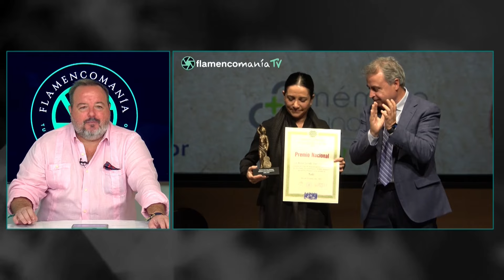FLAMENCOMANIA TV | Lunes, 6 de noviembre de 2023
Novena entrega de la temporada 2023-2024 de nuestros programas de actualidad del mundo del flamenco en formato televisivo.

En la primera parte del programa recogemos los momentos más interesantes de la gala de entrega de los Premios Nacionales de Flamenco y las Copas Jerez de cante, toque y baile de la Cátedra de Flamencología de Jerez.

La segunda parte del programa nos acercamos al IV Encuentro Provincial de Peñas Flamencas de Cádiz que tuvo lugar en Chiclana el pasado sábado, donde Macarena Ramírez, Juanito Villar y Antonio Reyes ilustraron un evento en el que se rendía homenaje a la Peña Flamenca Chiclanera por su 50 Aniversario.

Flamencomanía - Canal YouTube dedicado a la actualidad del mundo del flamenco en sus vertientes más clásicas y vanguardistas. Recogemos las intervenciones de los artistas más relevantes en peñas, teatros, auditorios o festivales nacionales e internacionales a los que asistimos como medio de comunicación especializado y acreditado en el género musical flamenco.